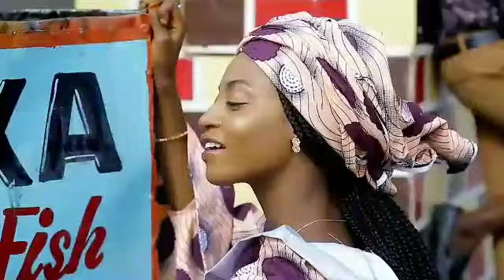MUGIR GIZA KWANKWASO YAN MATA ADAM FASAHA DAN BUZU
hausa songs
hausa film
hausa music
hausa comedy
hausa songs 219
hausa movies
hausa bluefin
hausa batsa video
hausa bakwai
hausa batsa
hausa bura da duri
hausa algaita
hausa audio
gindin mata
gindin budurwa